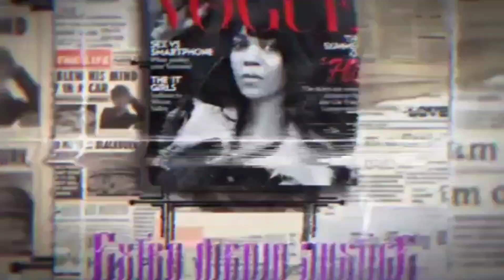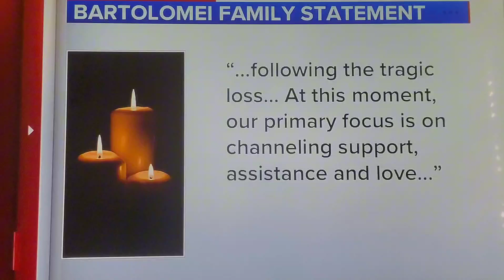Romeoville murder suspect, 2nd person of interest both death after chase, shooting!!!